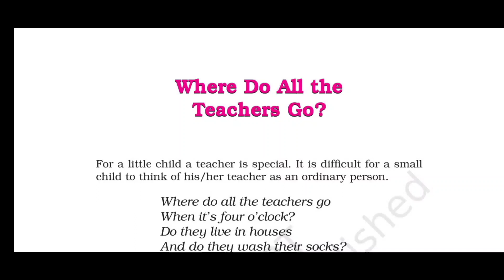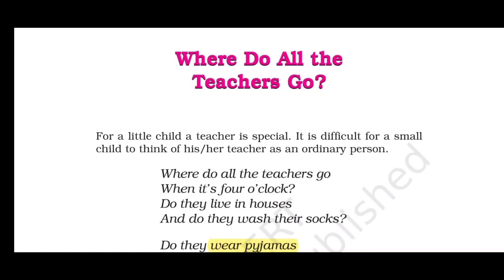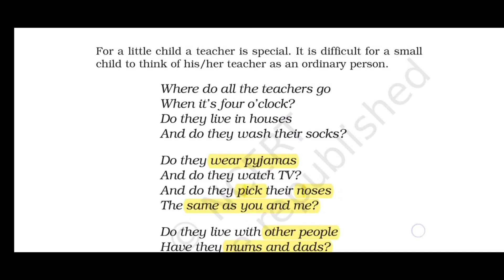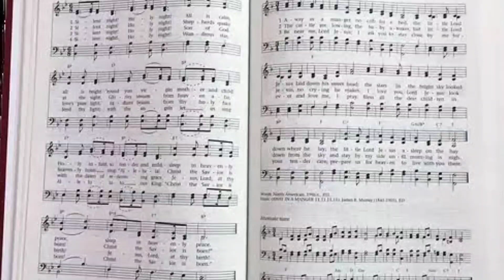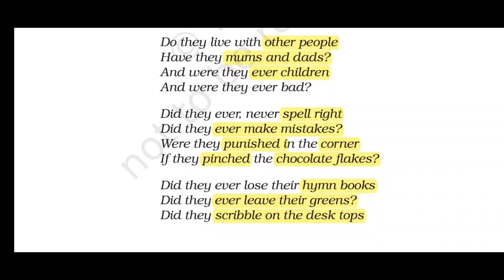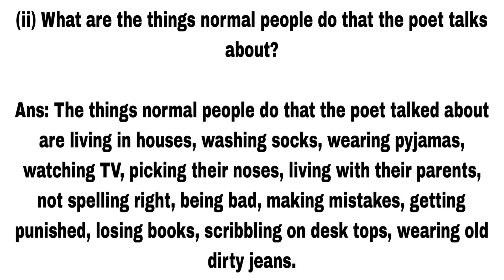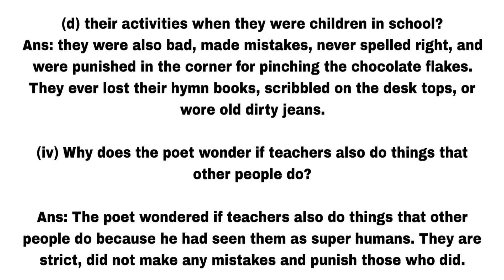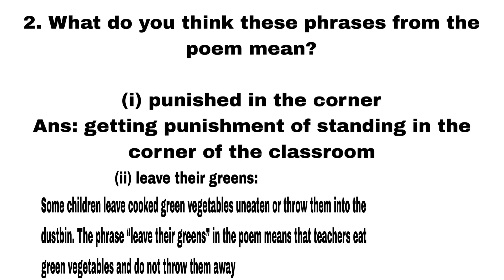where do all the teachers go poem|Tamil Explanations|working with the poem explanations|ques&ans